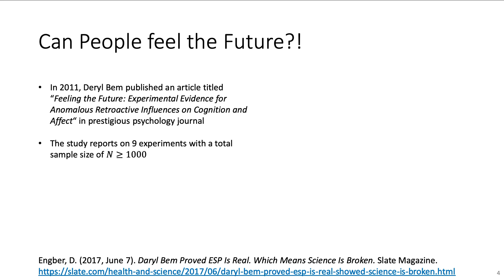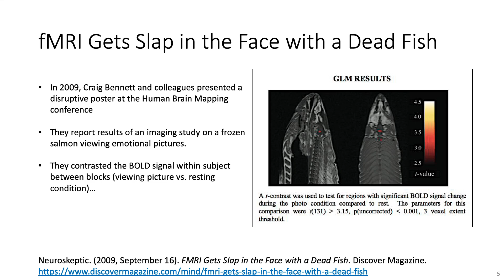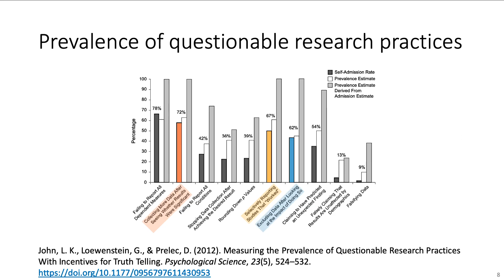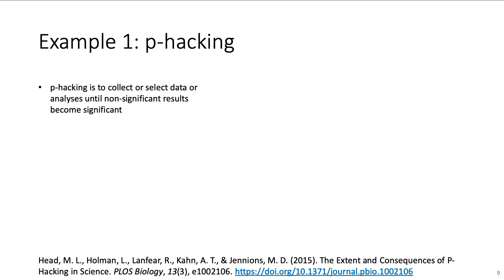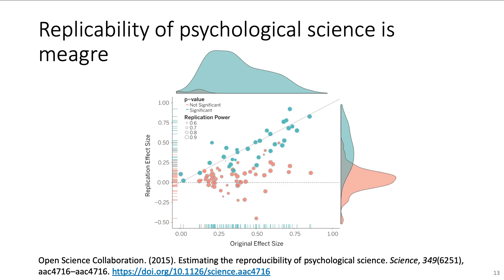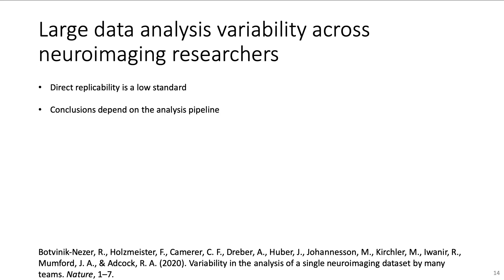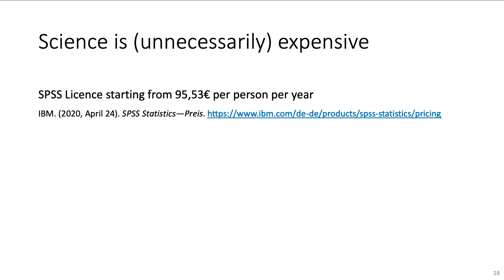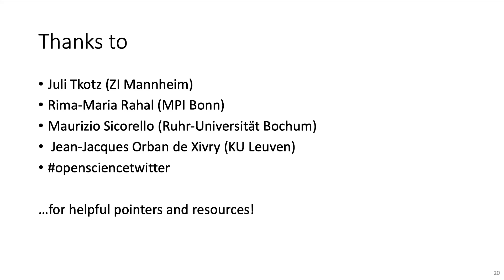Facing the Problem (Part 1 - Open Neuroscience & Psychology)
Can people sense the future? Does a frozen salmon have emotions? False research findings are published even in respected academic journals. The fields of neuroscience and psychology suffer from questionable statistics, inaccurate reporting, insufficient methodological rigor and lack of transparency. In their contemporary state, scientific integrity is at stake. This is the starting point of the Open Science movement.

This video is part of a 3-part video series about Open Science in the field of neuroscience
and psychology. The videos were created for the Psychology B.Sc. curriculum at HHU Düsseldorf, Germany.

For figure credits please refer to the citations on-screen.

Button, K. S., Ioannidis, J. P. A., Mokrysz, C., Nosek, B. A., Flint, J., Robinson, E. S. J., & Munafò, M. R. (2013). Power failure: Why small sample size undermines the reliability of neuroscience. Nature Reviews Neuroscience, 14(5), 365–376.

Colquhoun, D. (2014). An investigation of the false discovery rate and the misinterpretation of p -values. Royal Society Open Science, 1(3), 140216.

Elsevier. (2020, September 7). Elsevier—Pricing.

Engber, D. (2017, June 7). Daryl Bem Proved ESP Is Real. Which Means Science Is Broken. Slate Magazine.

Head, M. L., Holman, L., Lanfear, R., Kahn, A. T., & Jennions, M. D. (2015). The Extent and Consequences of P-Hacking in Science. PLOS Biology, 13(3), e1002106.

IBM. (2020, April 24). SPSS Statistics—Preis.

Ioannidis, J. P. A., Munafò, M. R., Fusar-Poli, P., Nosek, B. A., & David, S. P. (2014). Publication and other reporting biases in cognitive sciences: Detection, prevalence, and prevention. Trends in Cognitive Sciences, 18(5), 235–241.

John, L. K., Loewenstein, G., & Prelec, D. (2012). Measuring the Prevalence of Questionable Research Practices With Incentives for Truth Telling. Psychological Science, 23(5), 524–532.

Kerr, N. L. (1998). HARKing: Hypothesizing After the Results are Known. Personality and Social Psychology Review, 2(3), 196–217.

Krawczyk, M., & Reuben, E. (2012). (Un)Available upon Request: Field Experiment on Researchers’ Willingness to Share Supplementary Materials. Accountability in Research, 19(3), 175–186.

Neuroskeptic. (2009, September 16). FMRI Gets Slap in the Face with a Dead Fish. Discover Magazine.

Open Science Collaboration. (2015). Estimating the reproducibility of psychological science. Science, 349(6251), aac4716–aac4716.